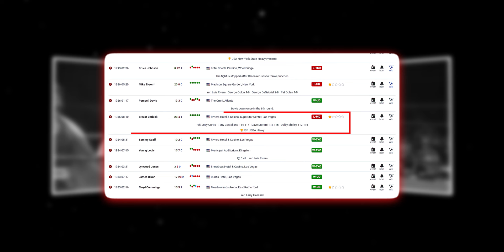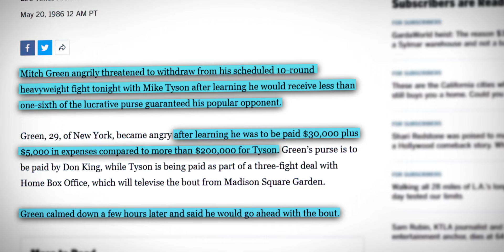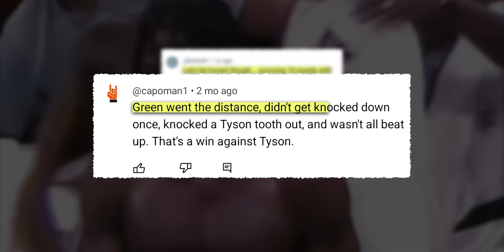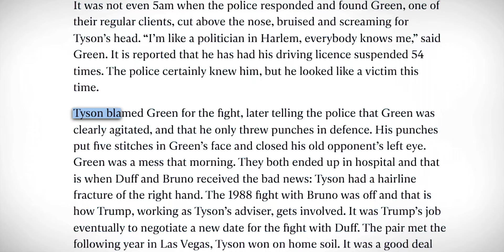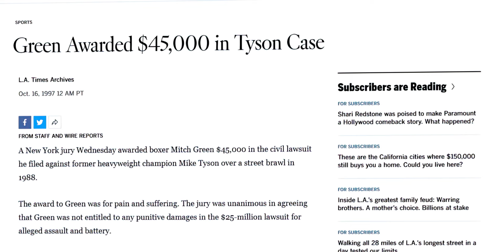How Mike Tyson Destroyed A Terrible NYC Gang Leader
In the 1980s a young Mike Tyson squared off against a boxer and leader of the  New York Blood’s gangs. However, their bad blood would exceed the boxing ring, leading to a brutal street fight in Harlem. The aftermath: Tyson with a broken arm, Green with a fractured socket and a $45,000 civil lawsuit payout.

This is, How Mike Tyson Destroyed A Terrible NYC Gang Leader.

Also, the idea for this video was partly inspired by "BLTV Classic" which posted a video on a similar topic on May 21, 2022, titled "When A Gang Leader Confronted Tyson" You can watch their video